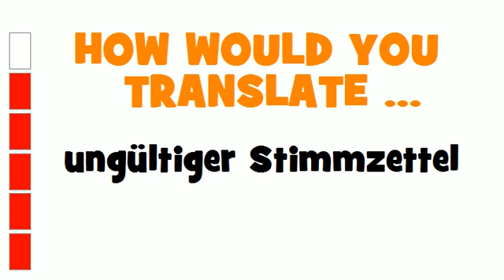GERMAN TRANSLATION QUIZ = ungültiger Stimmzettel